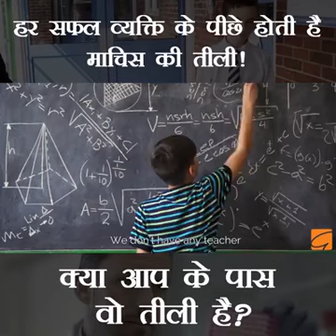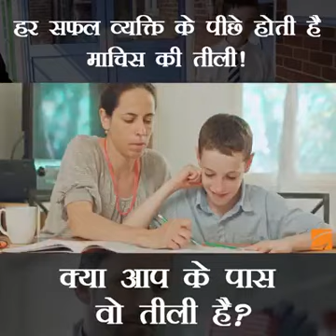Do You Have Matchstick (माचिस हैं क्या) ?| Motivational Thomas Alva Edison | Gaur Gopal Das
क्या आपके पास माचिस की तिली हैं ? Fire in Everybody : Gaur Gopal Das Motivational on Thomas Alva Edison